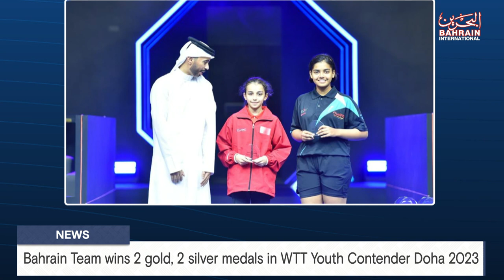BAHRAIN NEWS CENTER : ENGLISH NEWS 30-01-2024